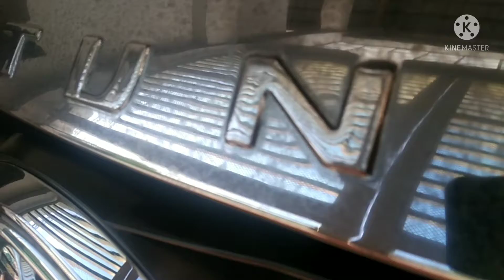Home Service Valenzuela 🙏 Mejo Nagalan Pala uli😁 Thanks to New Subscribers 🙏🥰